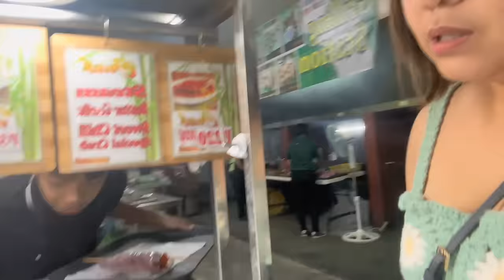Birthday Prank | Hans & Harold